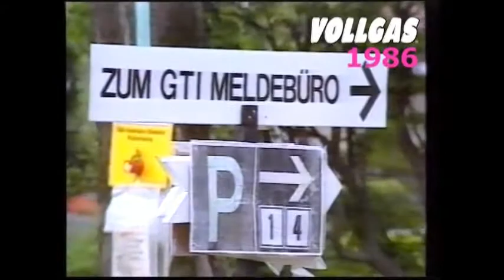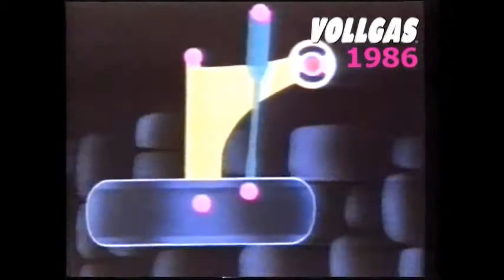GTI Treffen Wörthersee 1986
5.GTI-Treffen 1985 in Kärnten: Die weltweit bekannte Auto-Veranstaltung in Kärnten wurde 1982 von Erwin Neuwirth mit etwa 80 Teilnehmenden erstmalig durchgeführt. Mittlerweile (2021) steht das 40.Treffen an. Organisator ist bis heute die Gemeinde Reifnitz/Maria Wörth am Wörthersee.